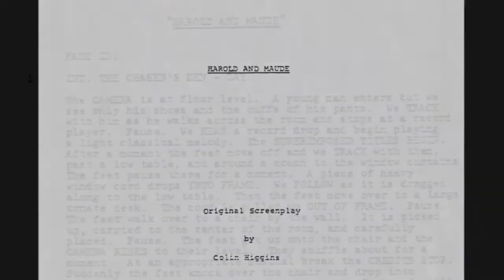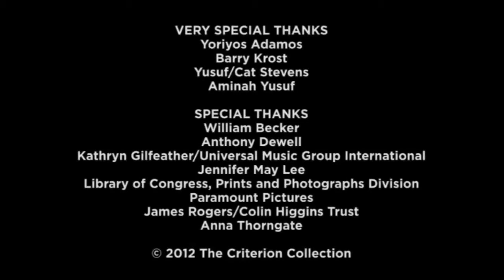Interview mit Cat Stevens zum Kultfilm Harold & Maude